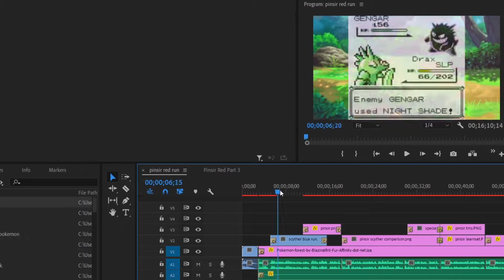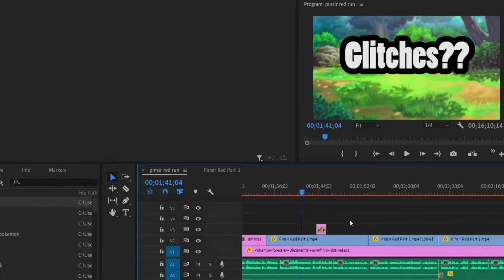1K Subscriber Q&A Special!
Seriously.  Thank you, so, so much.  I honestly don't have the words to properly thank you all for everything you've done by watching my content.

Stay on the channel!